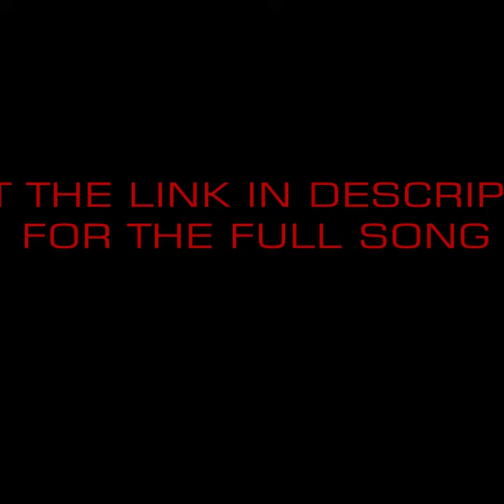Busy Signal - Bad Gyal (Moombahton Remix) (Instrumental) (SNMiX) BPM 102